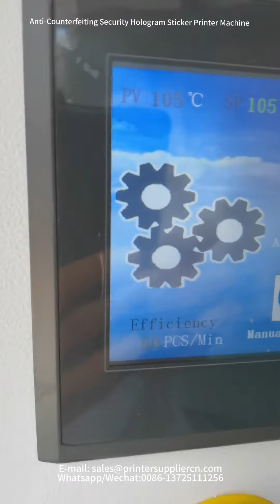Anti-Counterfeiting Security Hologram Sticker Printer Machine for VIP Card,Hologram Foil Stamper